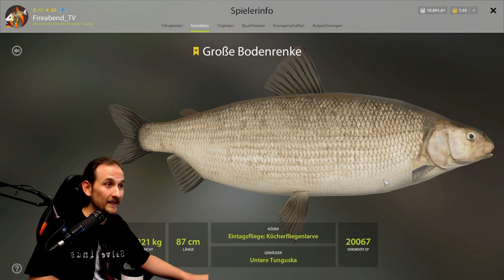Russian Fishing 4 - Große Bodenrenke - Mit Match an der Tunguska